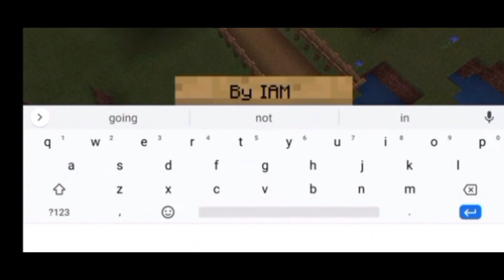I Started A Charity in Minecraft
Name one Minecraft YouTuber who made a charity in the game? NONE! This is a dream I always wanted in my life, even moving to California and one day hitting 10 MILLION SUBSCRIBERS.

Hi! I’m Trace Arnold! This is tracearnoldgaming, the YouTube channel which has Minecraft tutorials, stories and world records. In this channel, it’s about improving, inspiration and make impossible achievements which to share people everywhere in the world.